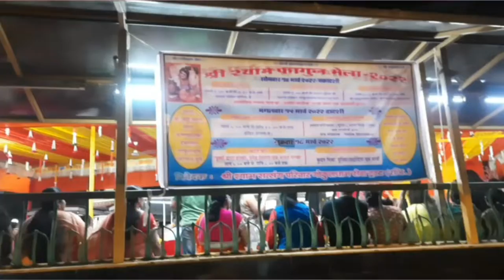फूलों वाली होली, गोकुलधाम मंदिर, गोरेगांव मुंबई 💐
# फूलों_वाली_होली